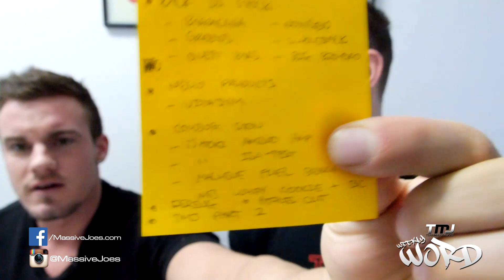MassiveJoes Weekly WORD | Episode 37 - Hiring | Peoples Cut | USA Itinerary Part 2 | ASKNeve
MassiveJoes Weekly WORD is a weekly video series in which MassiveJoes.com Managing Director, Joseph Mencel, along with MassiveJoes.com National Sales Manager, Steve Mills, address topics, questions and queries that arise in and around Team MassiveJoes each week.

In this video, the following topics are discussed:

1. Back In Stock
2. New Products
3. Coming Soon
4. Hiring
5. Peoples Cut
6. USA Itinerary Part 2
7. Ask Neve